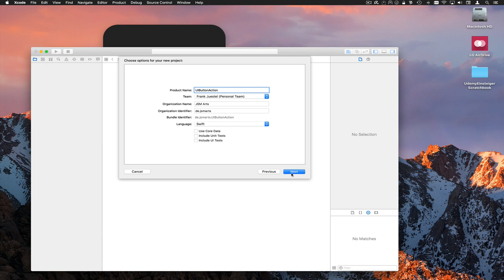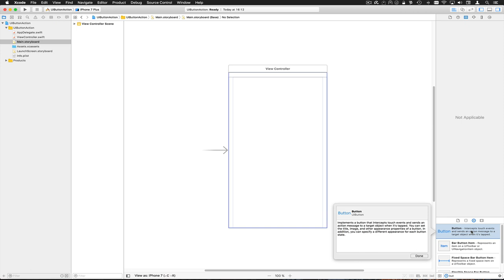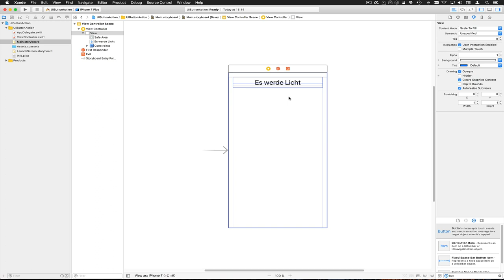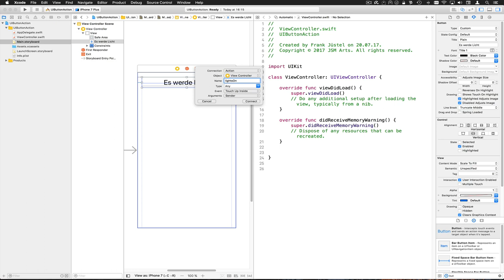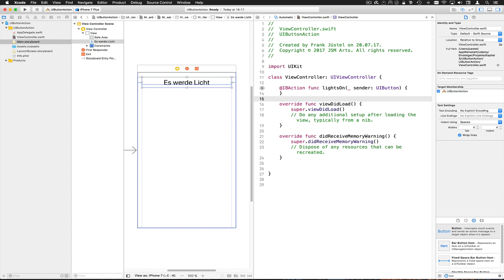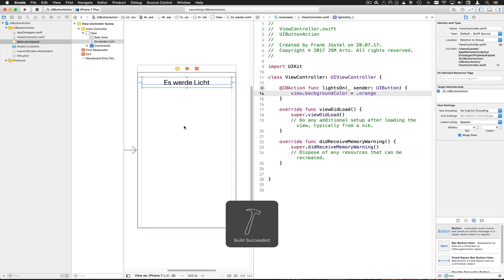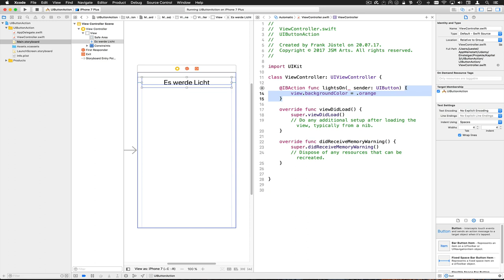UIButtonAction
Hurra, ab jetzt hören wir auf unseren Benutzer :-) Wir ziehen aus dem Storyboard eine IBAction in den Quelltext und führen ein Stück code aus, wenn ein Button geklickt wird

--- Impressum ---

61239 Ober-Mörlen

Verantwortlicher Geschäftsführer